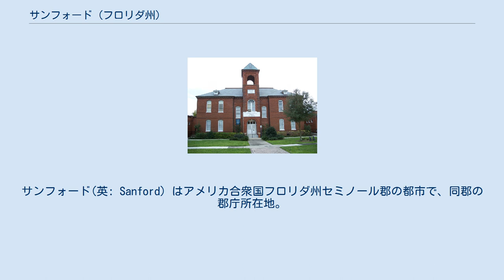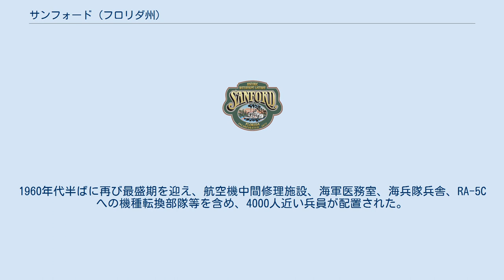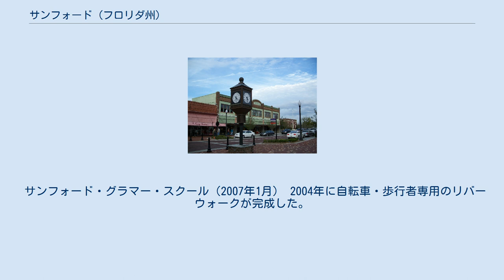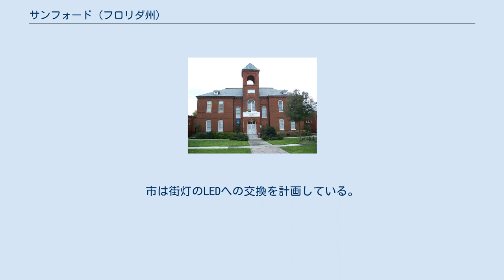サンフォード (フロリダ州)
セミノール郡_(フロリダ州)
グレーター・オーランド
サンフォード(英: Sanford）はアメリカ合衆国フロリダ州セミノール郡の都市で、同郡の郡庁所在地。
2010年国勢調査での人口は53,570人。
オーランドの約32㎞北東に位置している。
 「歴史的なウォーターフロントへの入り口の町」としても知られるサンフォードは、セントジョンズ川の航行可能な最上流部である、モンロー湖の南岸に位置している。
市が設立される数千年前から、ネイティブアメリカンがサンフォード周辺に暮らしていた。
セミノール族は18世紀にこの地域周辺にやって来た。
1836年の第二次セミノール戦争の間、アメリカ陸軍はキャンプ・モンローや現在のメロンビル・アベニューにあたる道路を建設した。
 市内にはセミノール州立大学やセントラル・フロリダ動植物園がある。
ダウンタウンにはショップ、レストラン、マリーナ、湖畔の遊歩道などがあり、観光客を惹き付けている。
オーランド・サンフォード国際空港はオーランド大都市圏で2番目の商業空港としての役目を果たしており、国際線、国内線の便が就航している。
 2012年には、市内を訪れていたアフリカ系アメリカ人の高校生トレイボン・マーティンが射殺されたことで話題になった。
 ヨーロッパ人がやって来た時、モンロー湖周辺にはマヤカ族やジョロロ族が住み着いていた。
しかし、1760年までにこれらの部族は戦争や病気によって壊滅し、セミノール族に取って代わった。
アメリカがスペインからフロリダを獲得したのは1821年のことだが、セミノール戦争によって入植は遅れた。
1835年、セミノール族は中部フロリダと東海岸を結ぶ重要な水路であるセントジョンズ川に面した、パラトカの港を焼き払った。
 その結果、より上流のモンロー湖南側の交易所の近くに陸軍の守備隊が置かれた。
キャンプ・モンローと呼ばれた丸太の防壁が1837年2月8日に攻撃され、メロン砦として強化、改名された。
 ザカリー・テイラー大統領はモンロー湖からブルック砦（現在のタンパ市）に至る一連の防御網を繋ぐため、道路を建設した。
メロン砦周辺には、1842年にダニエル・スチュワートによってメロンビルの町が設立された。
1845年、フロリダはアメリカ合衆国の州となり、メロンビルはオレンジ郡の郡庁所在地となった。
以前はモスキート郡と呼ばれており、郡庁所在地は湖を渡ったエンタープライズという所にあった。
 オレンジの木が植えられ、缶詰工場が作られたのは1869年であった。
1870年、ヘンリー・シェルトン・サンフォードがメロンビルの西に12,548エーカー（50.78 km2）の土地を購入し、サンフォードの町を設計した。
彼はサンフォードが交通の要衝となることを信じて、「南フロリダへの入り口」と呼んだ。
 1871年に蒸気船でやって来たスウェーデン人の集団は、新しい街を建設するための過酷な労働や、亜熱帯の荒れ地を切り開いてオレンジを植えるなどのために年季奉公を導入した。
1877年に法人化され、人口は100人を超えた。
1883年にはメロンビルを吸収した。
南フロリダ鉄道がサンフォードからタンパまでを結び、その後にはジャクソンビル・タンパ・アンド・キー・ウェスト鉄道がサンフォードから世界最大のオレンジ輸出港となったジャクソンビルまでを結んだ。
1883年4月に蒸気船で到着したチェスター・A・アーサー大統領は、湖岸のサンフォード・ハウスというホテルで1週間の休暇を過ごした。
 1887年、市は猛火に晒され、翌年にはフロリダの至る所で黄熱が流行した。
1894年から1895年にはフロリダを寒波が襲い、柑橘類の産業は崩壊した。
農家は野菜の栽培などの多様化を図った。
1896年に初めてセロリが植えられ、1974年までにはセロリ・シティというニックネームが付けられるようになった。
 1891年12月1日、商人のウィリアム・クラークと19人のアフリカ系アメリカ人有権者によって市の南側にゴールズボロの町が設立された 。
 1911年、サンフォードの行政サービスに折り合わないとの理由から、市からサンフォード・ハイツの町が分離した。
これにより、サンフォードの拡大は周辺のゴールズボロ、ジョージタウン、サンフォード・ハイツなどの町に制約されることになるという懸案事項が加わった。
フロリダ州議会とサンフォード市長フォレスト・レイクは、サンフォード・ハイツがサンフォードから独立して法人化する力を奪う法律を制定することに努め...